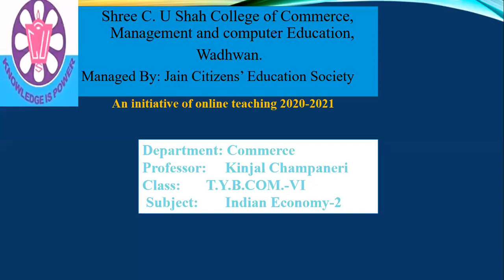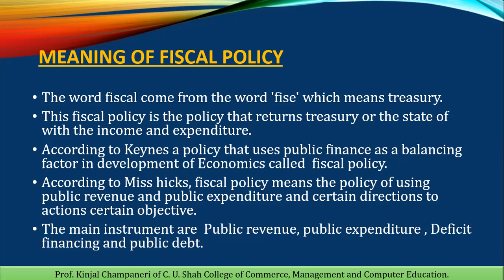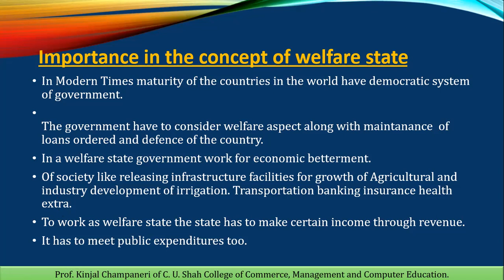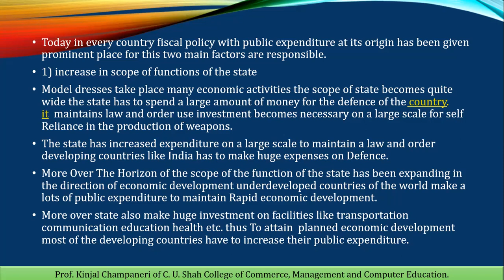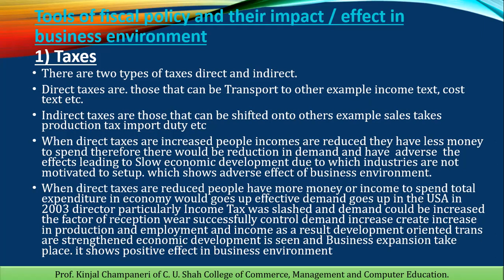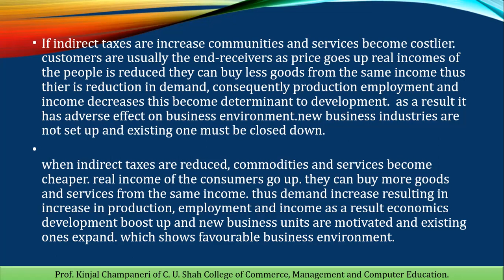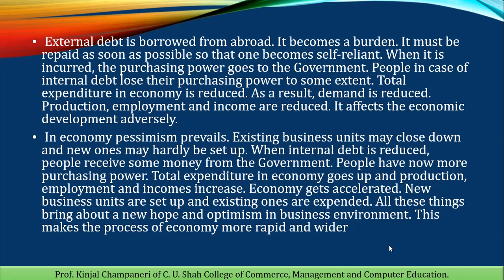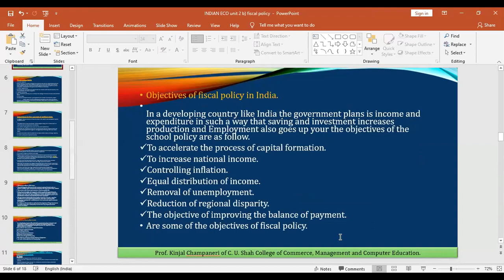BCOM SEM 6 INDIAN ECO. PART 7 FISCAL POLICY BY PROF. KINJAL CHAMPANERI